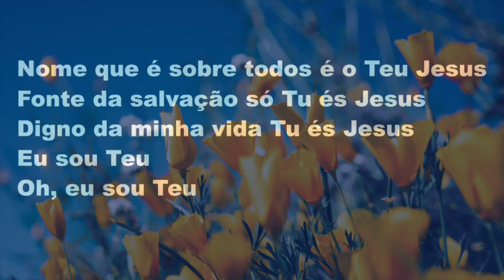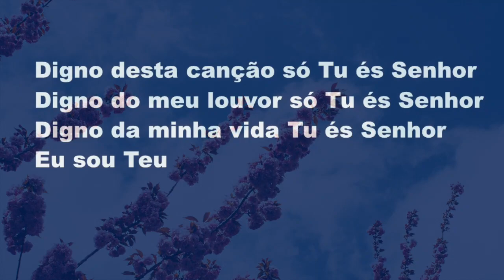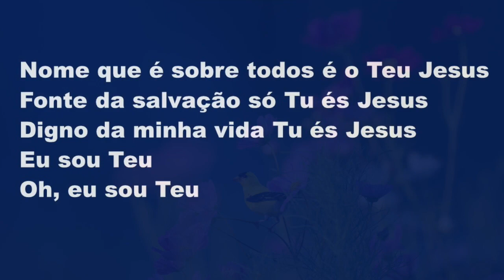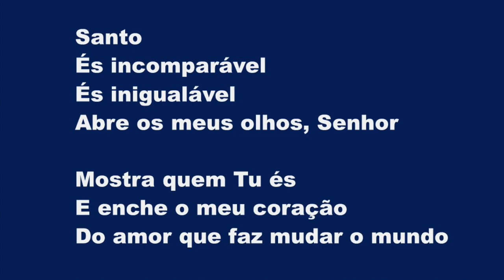Eu Vou Construir (Build My Life) - Karaokê Flauta Instrumental Brett Younker, Karl Andrew Martin V1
Worthy of every song
We could ever sing
Worthy of all the praise
We could ever bring
Worthy of every breath
We could ever breathe

Jesus, the Name above
Every other name
Jesus, the only One
Who could ever save
We live for You
Oh, we live for You

And show me
Who You are and fill me
With Your heart and lead me
In Your love to those around me

Jesus, the Name
Above every other name

I will build my life
Upon Your love
It is a firm foundation
I will put my trust
In You alone

Digno desta canção só Tu és Senhor
Digno do meu louvor só Tu és Senhor
Digno da minha vida Tu és Senhor
Eu sou Teu

Nome que é sobre todos é o Teu Jesus
Fonte da salvação só Tu és Jesus
Digno da minha vida Tu és Jesus
Eu sou Teu
Oh, eu sou Teu

Santo
És incomparável
És inigualável
Abre os meus olhos, Senhor

Mostra quem Tu és
E enche o meu coração
Do amor que faz mudar o mundo

Eu sou Teu

Santo
És incomparável
És inigualável

Eu vou construir minha vida em Ti
Tu és meu fundamento

Eu vou confiar somente em Ti
Não vou ser abalado

Santo
És incomparável
És inigualável